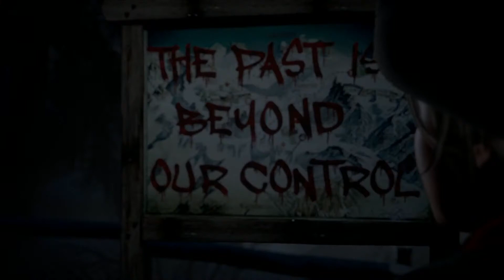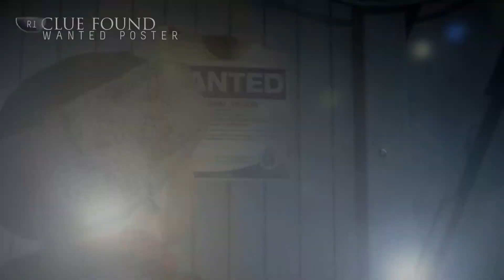UNTIL DAWN CHAPTER 1- WATCH OUT FOR THE £100 CASH GIVEAWAY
Skully plays Until Dawn, let the spooks begin!
By supermassive games, really looking forward to completing this.

For the £100 cash giveaway please see the video here for all the info on how to enter!